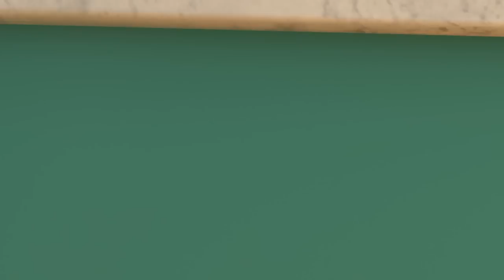Ghost Train | ARPO | Educational Kids Videos | Moonbug Kids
00:00 Ghost Train
01:40 Up is the New Down
03:12 They're Back!
06:51 Puppy PANIC!!!
10:07 Arpo the Robot - Cleaning Goes WRONG!!!
13:24 Arpo the Robot - LOW BATTERY!!!
15:17 Buggy on the LOOSE!!! - Stop that Dog! (Recut)
16:50 Puppy Mischief - Birthday DISASTER !!!
20:06 Must Keep The Baby CLEAN!!!
23:18 PROBLEM at the PICNIC!!!
26:39 The Great Baby Candy CHASE!!!
29:52 Arpo vs Shoppers - Get the Baby out the BOX!!!
33:02 Arpo the Robot - We Have a Flea PROBLEM!!!
35:01 Arpo the Robot - Buggy on the LOOSE!!! - Stop that Dog!
38:06 Superhero Arpo Has a CRAZY Dream!!!
41:23 Sleepy Daddy - Keep the Baby QUIET!!! (Re-Cut)
43:10 The Great Baby Candy CHASE!!!
44:50 Arpo the Robot - Low BATTERY!!!
48:11 Arpo Falls in LOVE!!!
51:50 We Have a Flea PROBLEM!!!
55:08 Where Did You Go?
56:41 Lost Teddy
1:00:12 Invasion of the Acorn Snatchers
1:03:46 Arpo vs Shoppers - Get the Baby out the BOX!!!